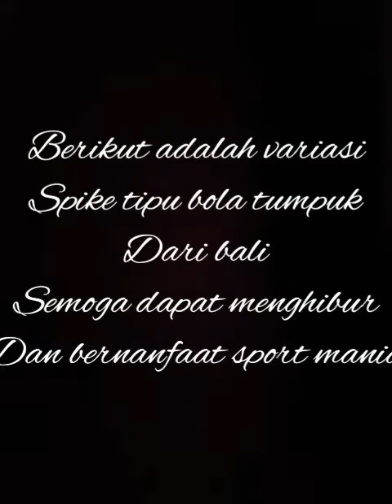Spike bola tipu pantul lewat penonton dan jaring dari bali.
Spike bola tipu jatuh dalam area serang, memantul lewati penonton dan jaring. Dari bali.
Sampai-sampai lawan stres pegangin net.

Like, coment, share, and subsribe...!